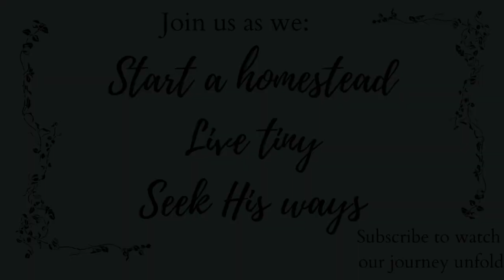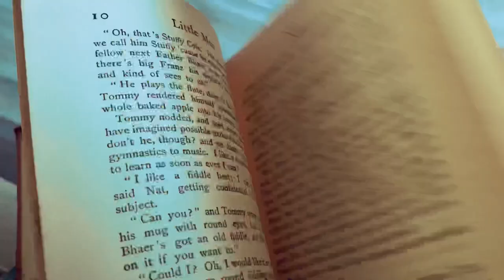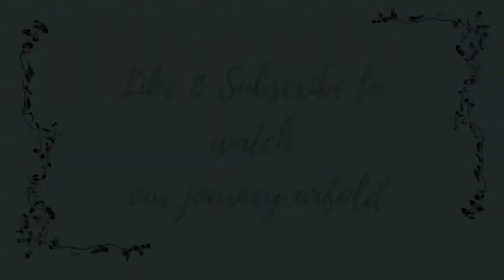Slow Living || the giving life of motherhood || if only God knows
Quotes that helped inspire this video are by Louisa May Alcott in her novel "Rose in Bloom", Ralph Waldo Emerson, and C.S. Lewis.

“Likewise, older women are to be sanctified in demeanor—not backbiting or enslaved to much wine. Let them be teachers of what is good, so that they may train the young women to love their husbands, to love their children, to be self-controlled, pure, managing their household, kind, submitted to their own husbands, so that God’s word may not be dishonored.”
‭‭Titus‬ ‭2:3-5‬ ‭TLV‬‬

Thank you again for checking into our humble homestead. We pray Yah bless you and keep you. Shalom🤍